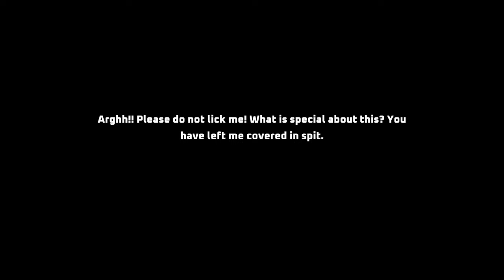Super Mombo Quest 180 Coin Speedrun in 41:15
good run sadly i died and had to redo desert probably could have saved a minute with it